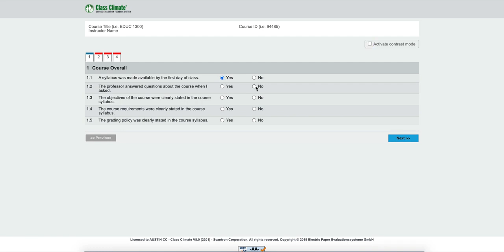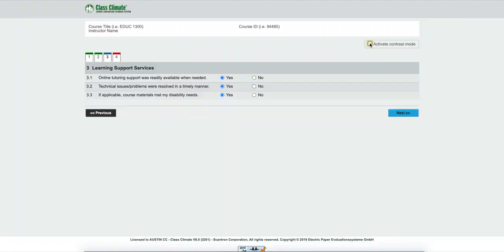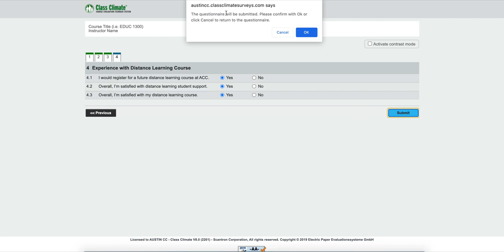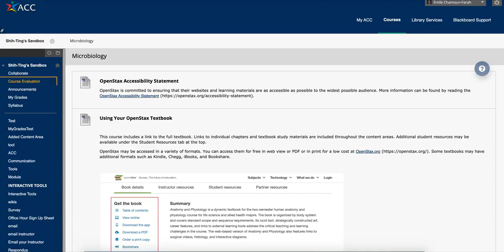Overview: Course Evaluation Student Experience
This video demonstrates students' experience taking course evaluations in Blackboard.